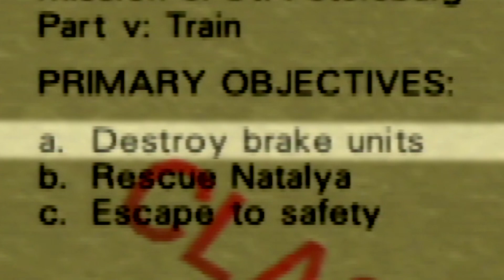This Is IMPOSSIBLE with a COUNTDOWN! | GoldenEye 007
How many tries will this take me? We beat Streets, Depot, and Train today.
This is a (mostly) BLIND playthrough!

I stream on Twitch 2 times a day Mon-Fri — I could be live now!

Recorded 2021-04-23